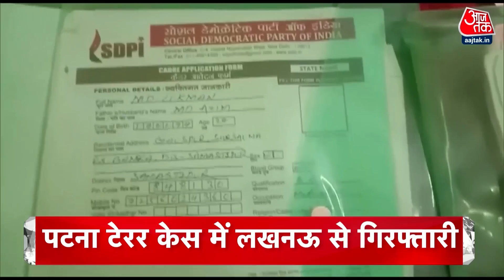Top Headlines Of The Day: शाम 08:30 बजे की बड़ी खबरें | Hindi News | Breaking News | 16th July 2022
पटना टेरर केस में बड़ी कामयाबी- लखनऊ से PFI का नूरुद्दीन गिरफ्तार- कोर्ट में अपने सदस्यों की करता था पैरवी, बिहार पुलिस को थी तलाश

लखनऊ के लुलु मॉल में फिर बढ़ी तनातनी, हनुमान चालीसा पढ़ने वाले 2 लड़कों को पुलिस ने किया गिरफ्तार